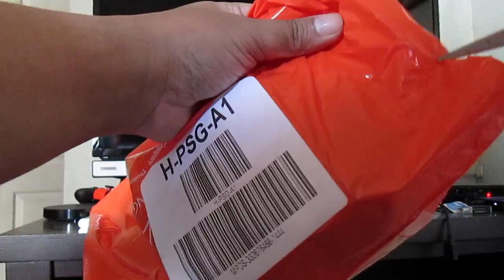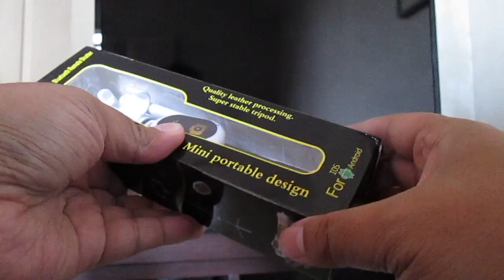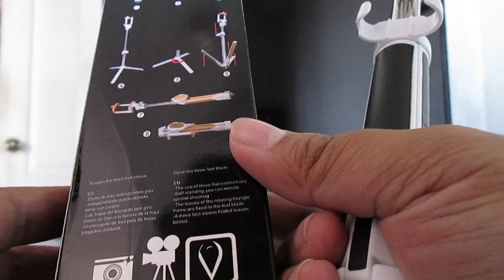WXY-01 Bluetooth Selfie Stick from Lazada - Unboxing and Review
Find out in this unboxing and review if this inexpensive and generic bluetooth selfie stick from Lazada is worth the small price tag.

This video was shot using Canon Powershot A3500 IS.